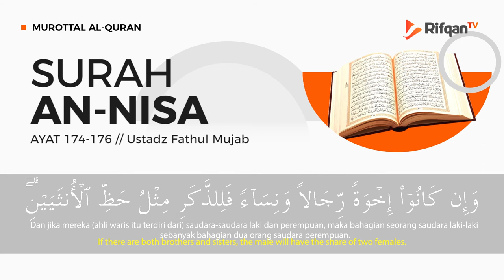Surah An-Nisa Ayat 174-176 - Ustadz Fathul Mujab